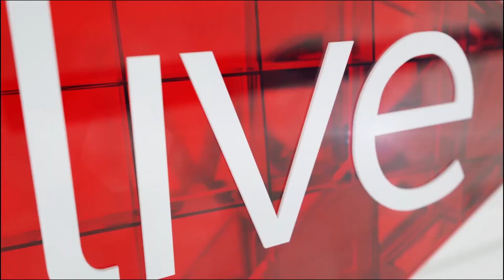National government is reviewing legislation of e-cigarettes